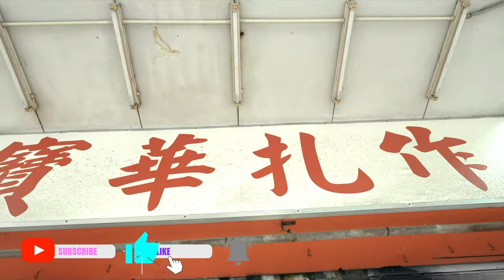【中秋2023】扎燈籠挑戰賽!!! | feat.中英混血兒 Thomas Windle | 拜師神秘朋友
我兩個成日喺節目爭住認叻，今集帶燈籠都好少玩嘅Thomas學扎燈籠！
究竟呢場：扎燈籠挑戰賽，邊個會贏得師傅歡心～

Produced by : MonkeyMit® Creation
Filmed by : Billy.jpeg @肥魚映畫
Monkey n Friends : Thomas Windle 温湯馬仕、寶華扎作 歐陽師傅